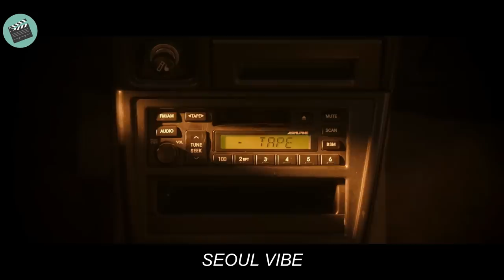5 Genius Mechanics Successed Work with the Police to Catch a Big Criminals